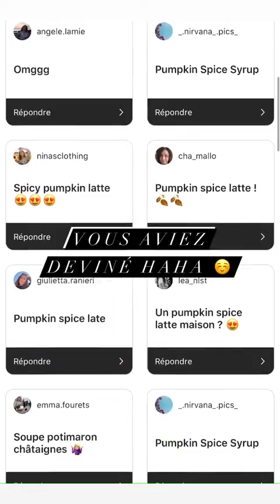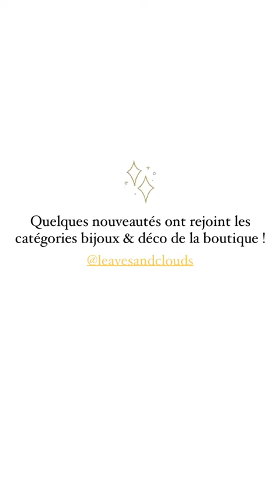ENJOYPHOENIX - 14 Octobre 2020